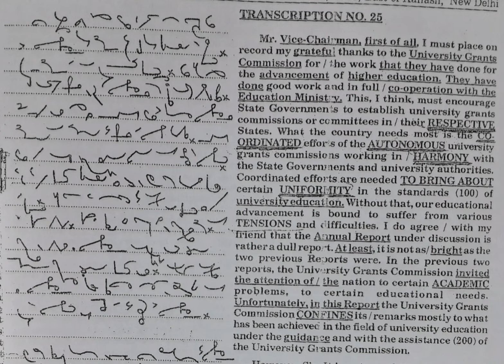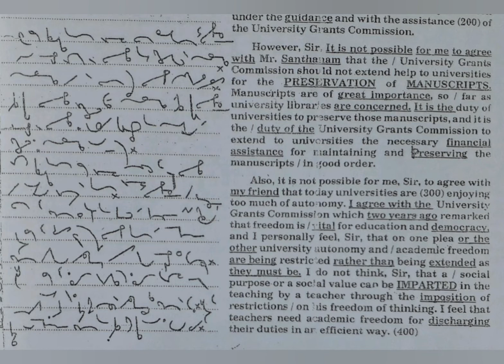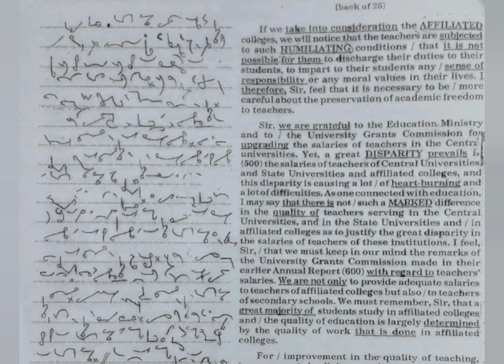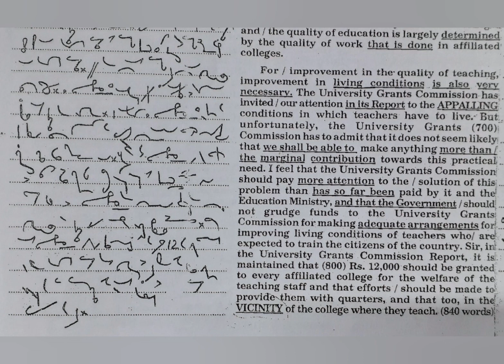80 WPM | Exercise No.25 | Kailash Chandra Magazine (Vol 2)